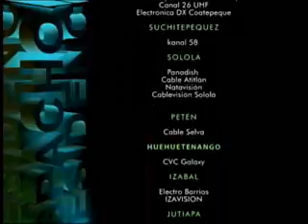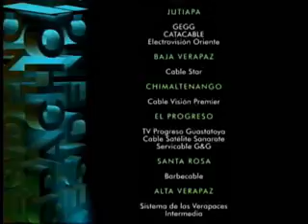Despacho Presidencial 140410 Parte 1.wmv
Reducción de inequidad mejorará situación de los guatemaltecos